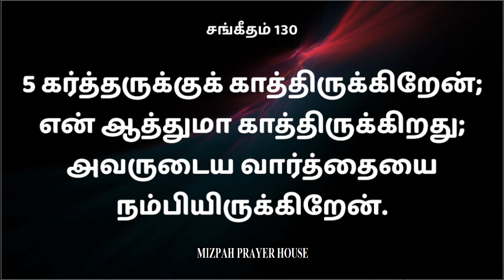சங்கீதம் 130 | PSALM 130 | SANGEETHAM 130 | PSALM 130 TAMIL | TAMIL BIBLE